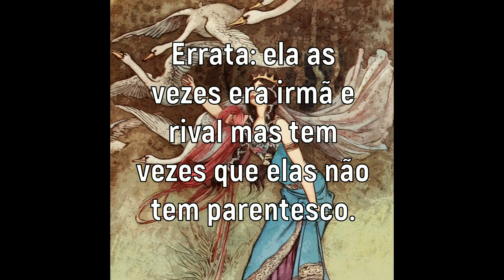Curiosidades Históricas Parte 5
E as curiosidades não acabam tão cedo.